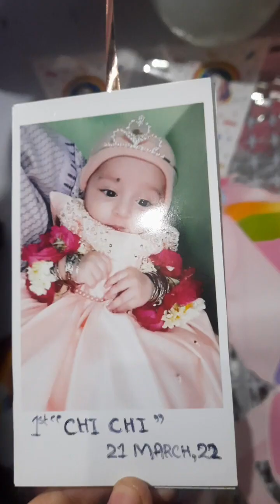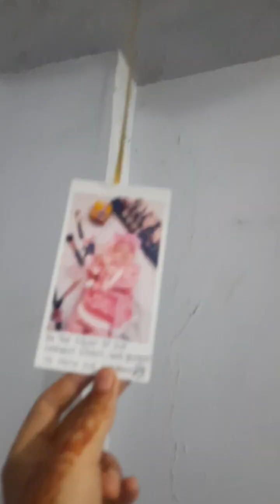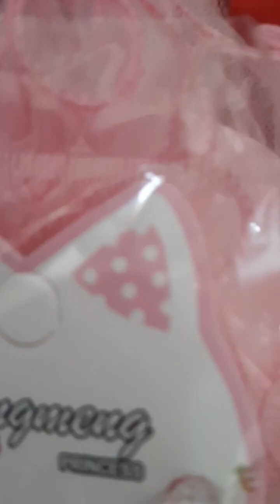FIRST BIRTHDAY |CELEBRATIONS |YEAR COMPLETED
hi frnds ...
Alhumdulilah it's my firstbirthday firstbirt celebration hope so you guys enjoy my vlog ..Insallah
Thanks alot 💝